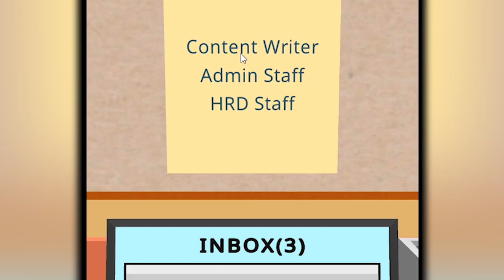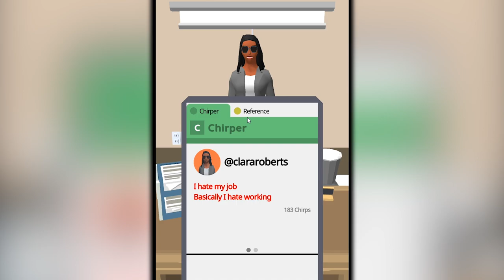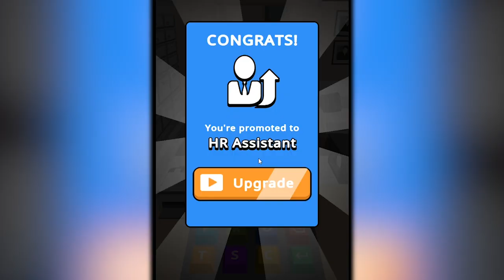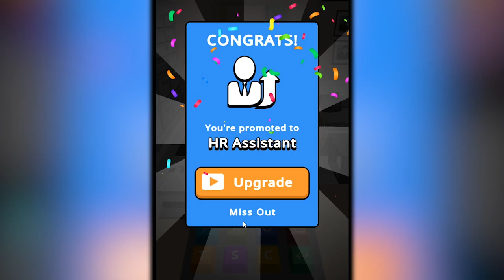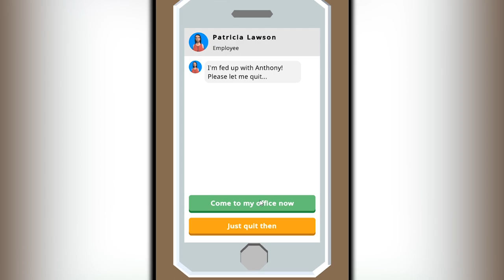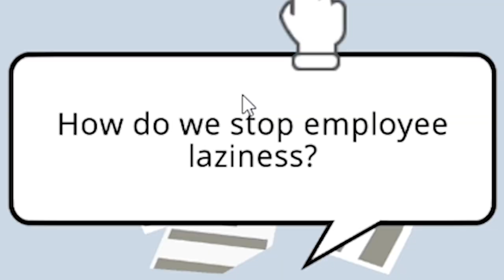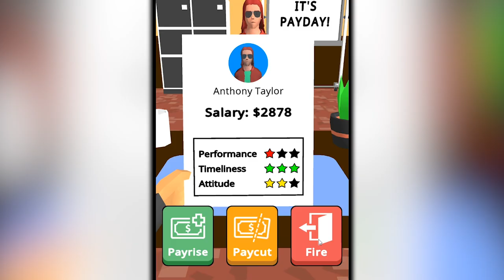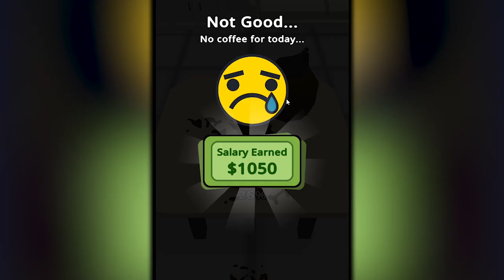when your employees have -1000 IQ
ABOUT - Hiring Job 3D
Experience what it’s like to be in the recruitment and HR department by undertaking necessary tasks including, sorting through resumes, conducting interviews, and signing off on employee’s holidays.